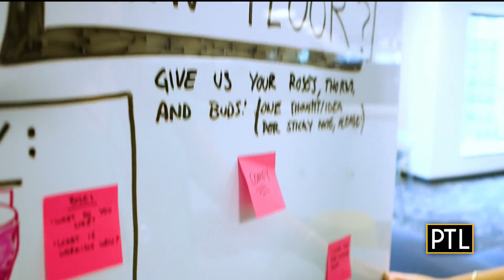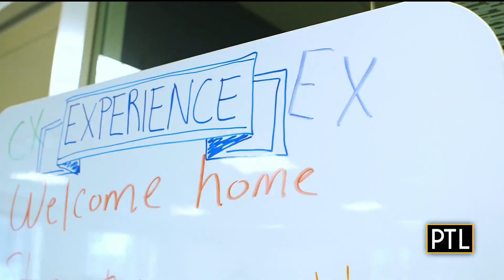Eye On Health: Highmark Work From Anywhere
PTL's Celina Pompeani is talking to Cindy Donohoe, the executive vice president and chief marketing officer at Highmark Health, about their new Work From Anywhere concept!